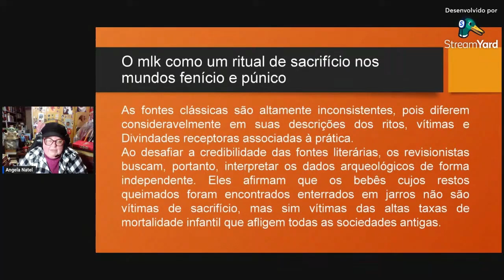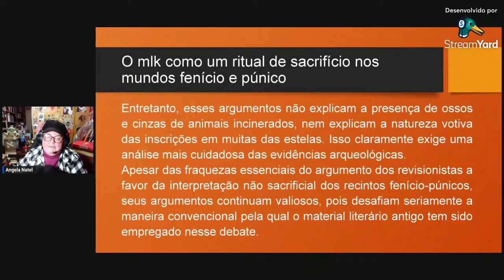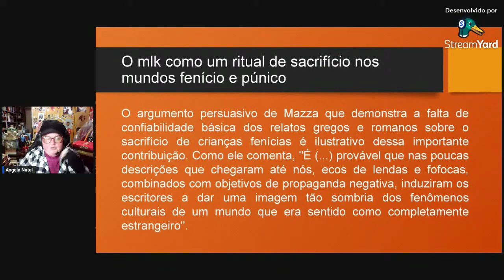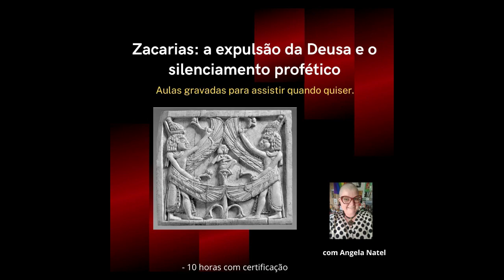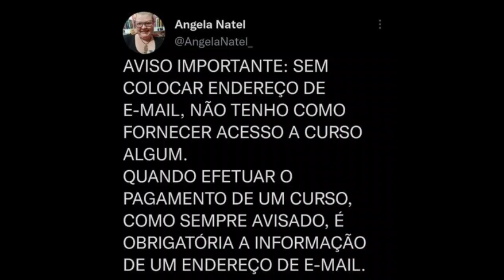Cautela na interpretação dos textos e das evidências. Saiba mais na descrição.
FORMAS DE PAGAMENTO:
2. PicPay: @angelanatel
3. Mercado Pago (nesse caso acrescentando 5 reais ao valor total)